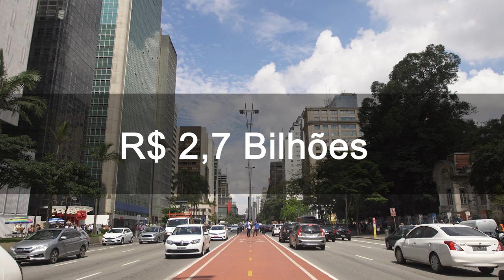Dengue: novas opções de combate [Scientia]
A dengue é um dos maiores desafios do nosso sistema único de saúde, pois está presente em 75% do território e gera um custo anual de R$ 1 bilhão.

Sabemos que a melhor forma de prevenção da doença é evitar a proliferação do mosquito Aedes Aegypti, eliminando água parada nos mais diversos recipientes (vasos, pneus, garrafas, entre outros).

Na nova edição do Scientia vamos discutir novas opções de controle da dengue, desenvolvidas por universidades brasileiras.